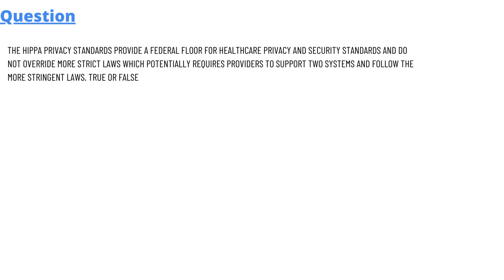The HIPPA Privacy standards provide a federal floor for healthcare privacy and security standards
The HIPPA Privacy standards provide a federal floor for healthcare privacy and security standards, and do NOT override more strict laws, which potentially requires providers to support two systems and follow the more stringent laws. True or False